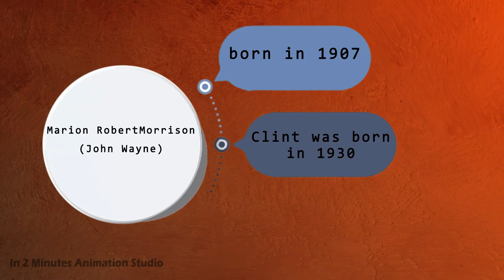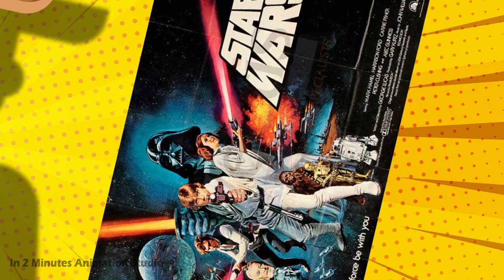John Wayne vs. Clint Eastwood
Check out another rivalry between David O. Russell and George Clooney in the following video: